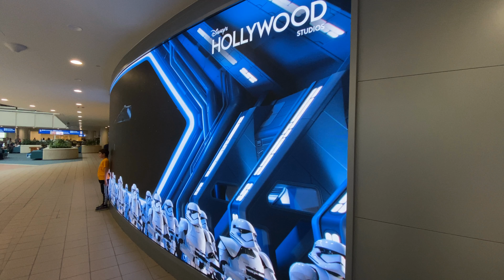Disney World Travel Day - Hotel and Magic Kingdom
Our vacation to Walt Disney World is finally here! We boarded our plane yesterday and headed to Orlando again to visit Mickey and all his friends. Check out our adventure and first evening in the Magic Kingdom.